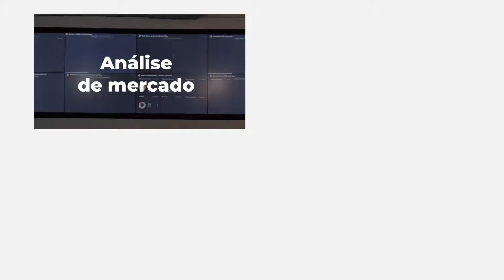Proposta de valor LLYC -PT-